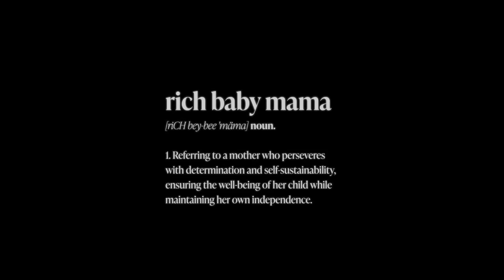Gloss Up - Rich Baby Mama (Official Video)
Gloss Up- Rich Baby Mama
Directed By: Phil Meyer
Produced By: David Kim